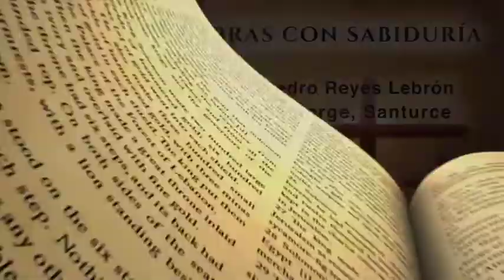Palabras con Sabiduría - 5 PASOS DE LA VIDA CRISTIANA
Reflexiones de nuestros sacerdotes para inspirar el alma.

Sacerdote: P.  Pedro Reyes Lebrón
Parroquia: San Jorge, Santurce